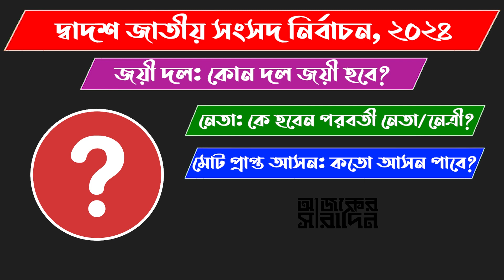শরীয়তপুর-২ আসন এমপি হিসাবে কাদের পেয়েছে? | Ajker Saradin